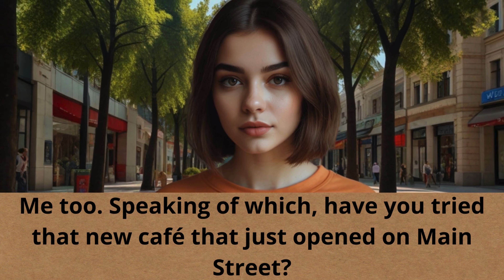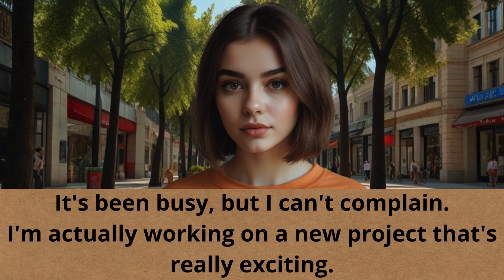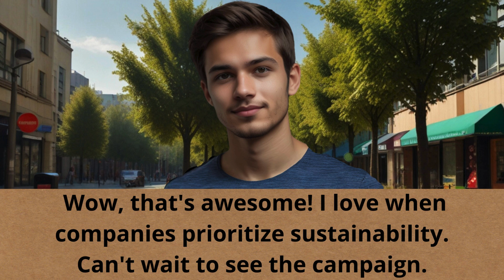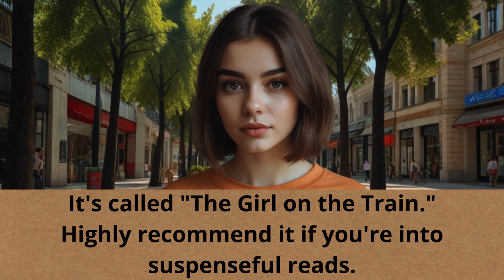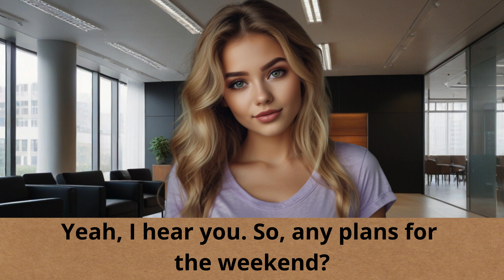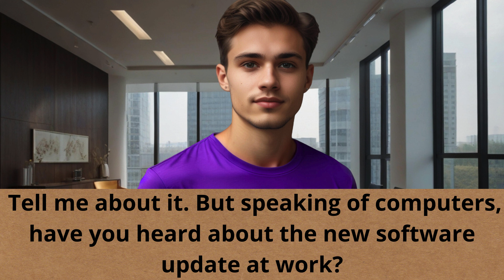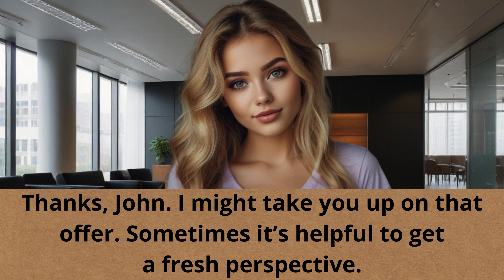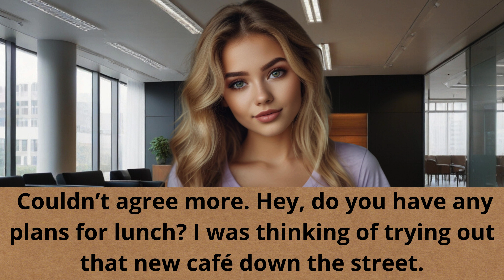Daily English Talks: Practice for A2-B1 Learners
In this video, you'll hear native English speakers having natural conversations, using common vocabulary and expressions. By listening and repeating, you'll be able to improve your pronunciation and fluency, and gain confidence in your speaking skills.